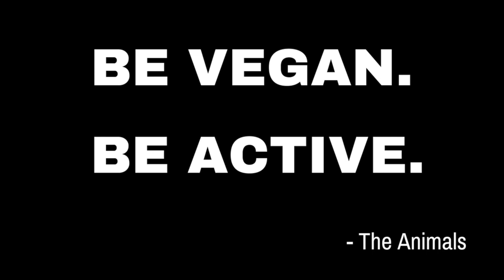This Woman Exposes Dairy Industry Lies - Powerful Speech!